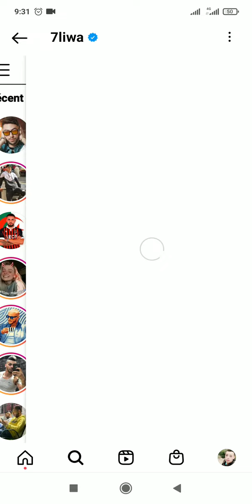7liwa يرد على Didine klach ويشتم له أمه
حليوة يرد على ديدين كلاش
ديدين كلاش حليوة
didin klach 2021 jdid
didin klach trap king
didin klach poutine
didin klach klach trap king
didin klach klach trap king 2021
didin klach klach trap king poutine
didin klach klach poutine
didin canon 16 trap king
didin canon 16 klach trap king
didin canon 16 vs trap king
didin canon 16 يقصف trap king
didin canon 16 klach trap king live
didin canon 1
حرق شخص في تيزي وزو
ديدين يقصف اصحاب الفتنة
didin klach poutine
didin canon 16 klach poutine
didin canon 16 klach 2021
ديدين كلاش 2021
ديدين كلاش يقصف تراب كينغ
ديدين كلاش يهدد تراب كينغ
ديدين كلاش بوتين
ديدين كلاش 2021 جديد
ديدين كلاش 2021
ديدين كلاش بوتين
ديدين كلاش كلاش تراب كينغ
ديدين كلاش كلاش تراب كينغ 2021
ديدين كلاش كلاش تراب كينڨ
تسامح ديدين وتراب كينغ
تسامح تراب كينغ و ديدين
تسامح trap king & didin klach

dblackdinilisson boumediene
dblackdinilisson 2021
dblackdinilisson klach didin klach
dblackdinilisson clash
dblackdinilisson trap king
dblak klach didin klach
dblak neymar
ديبلاك كلاش ديدين
ديبلاك 2021
ديبلاك وتراب كينغ
ديبلاك زعيم المافيا
ديبلاك راب
ديبلاك نيمار
ديبلاك ين كلاش
ديبلاك دينلسون
ديبلاك ديدين كلاش
ديبلاك يكلاشي ديدين كلاش
ديبلاك يقصف ديدين كلاش
ديبلاك يكلاشي ديدين

dblackdinilisson boumediene
dblackdinilisson 2021
dblackdinilisson clash
dblackdinilisson trap king
dblak neymar
ديبلاك كلاش ديدين
ديبلاك 2021
ديبلاك وتراب كينغ
ديبلاك زعيم المافيا
ديبلاك راب
ديبلاك نيمار
ديبلاك دينلسون
ديبلاك ديدين كلاش